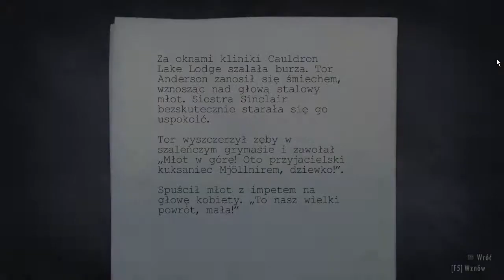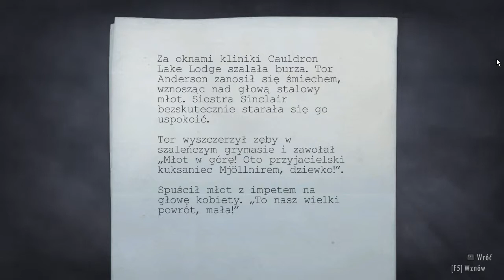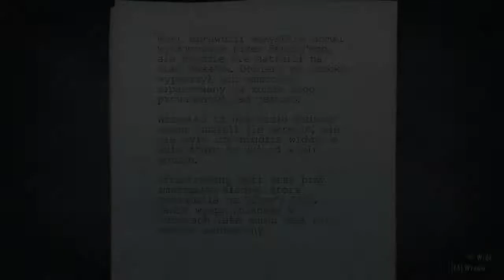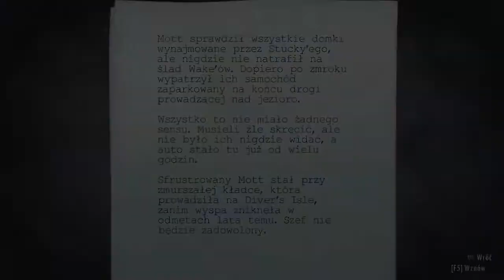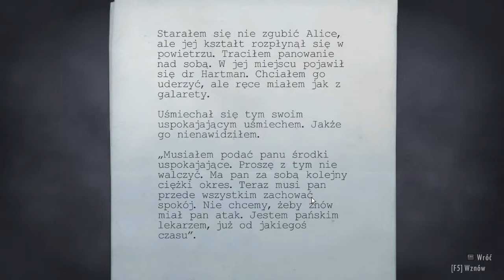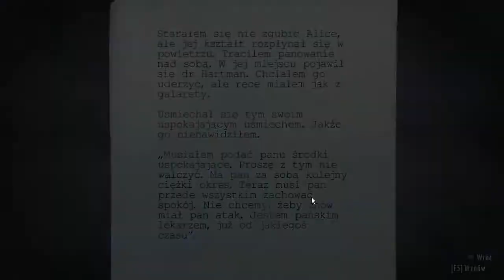Alan Wake - Robią z nas wariata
Przepraszam za tak głośne dźwięki, ale majstrowanie przy ustawieniach karty dźwiękowej nie popłaca :P

Tytułowy bohater niniejszej gry jest autorem poczytnych powieści. Niestety od dwóch lat Alan nie potrafi napisać nowej książki. Żona pisarza, Alice, postanawia zabrać go na wakacje do malowniczego miasteczka Bright Falls, by odzyskał siły twórcze. Po początkowej sielance ukochana znika w niewyjaśnionych okolicznościach, a Wake wyrusza na jej poszukiwanie. Okazuje się, że Bright Falls to wcale nie bajkowa lokacja, lecz mroczne, pełne złych sił miejsce -- jak to, w którym toczy się akcja ostatniego dzieła Alana, thrillera, którego napisania nie może sobie przypomnieć.